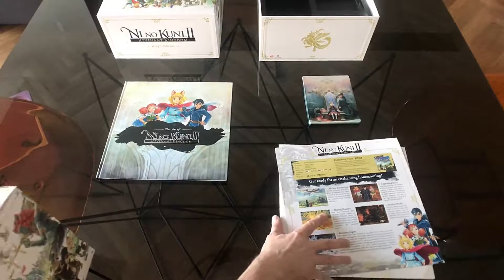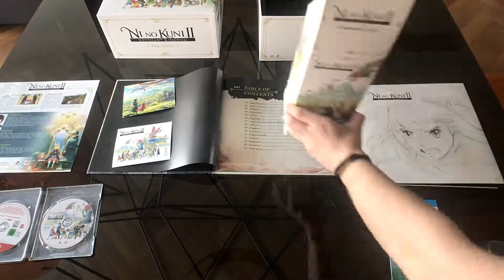Unboxing Ni no Kuni II: Revenant Kingdom - King's Edition + Main theme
Le grand déballage de "l'édition royale" de "Second pays deux" (littéralement), sous titré "Royaume Revenant" par mes petites mains fébriles et précautionneuses...